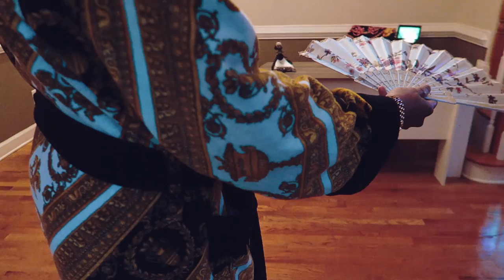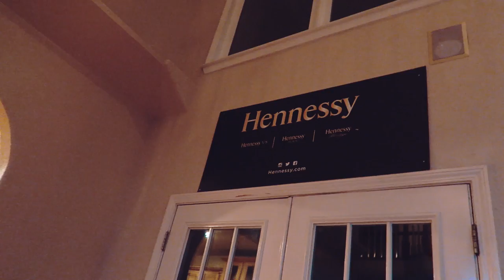We Crashed The Hennessy Mansion!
in this vlog we crashed the hennessy mansion

The Reason I Was Homeless
My Camera Gear:

Canon 1DX Mark II (Camera)
Canon 35mm L II f/1.4 (Lens)
Rode Videomic Pro (Mic)
Canon 50mm L 1.2 (Lens)
DJI Mavic Pro

Bendy (Tripod)
Wireless (Mic)
Go Pro